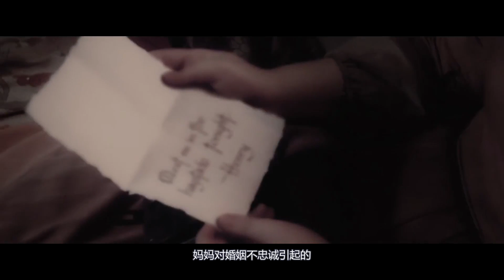一部只有成年人才能看懂的黑暗童话，现实中的小红帽竟是这样的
小红帽和狼人之间的故事，够暗黑，结局更是直接毁了我的童年